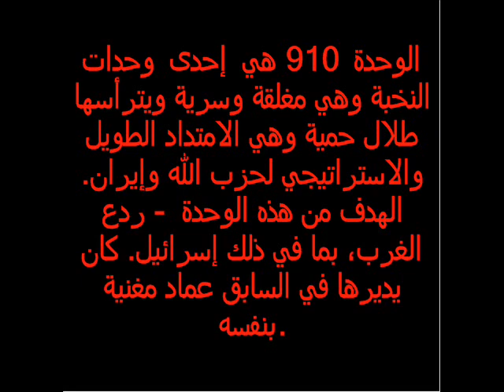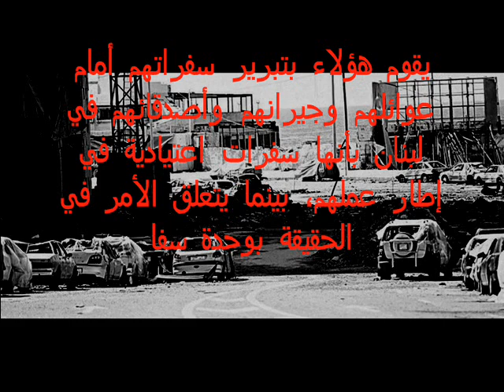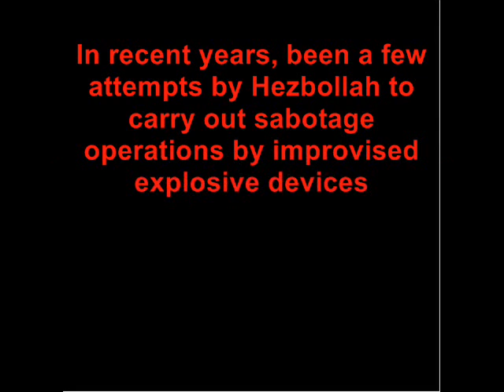Stop Terror Stop 910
Stop 910 In recent years, been a few attempts by Hezbollah to carry out sabotage operations by improvised explosive devices and sniper fire in different countries (Azerbaijan, Thailand, Turkey and Latin America, Egypt and Southern Europe, etc.). These attempts  foiled  thanks to the activity of a firm and cooperation between intelligence agencies in the world